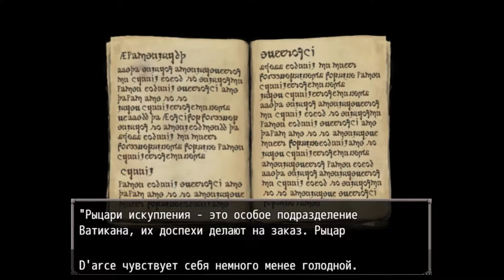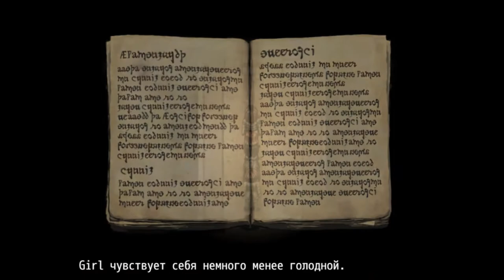Прошлое настигло всех - Fear and Hunger #18